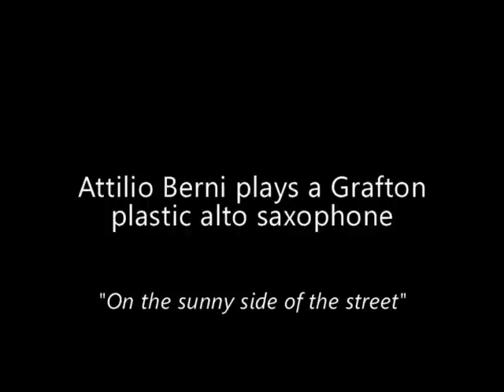Attilio Berni plays the Grafton Plastic alto saxophone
Attilio Berni plays a Grafton Plastic alto saxophone - "On the sunny side of the street"